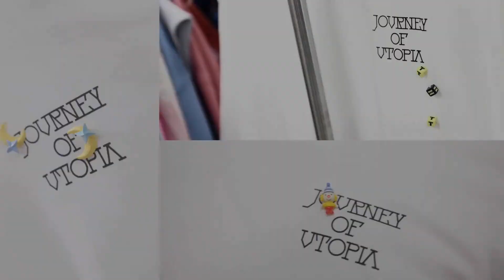【时代少年团】理想之途演唱会 实时惊喜掉落2.0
后台准备紧张进行中🔛 不完全细节收录，更多心意设计，等你来探寻。